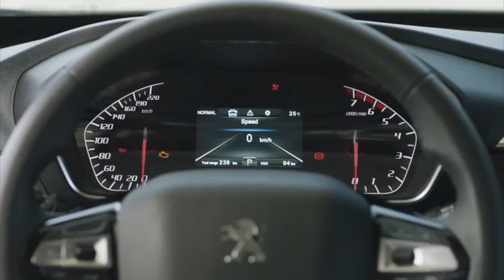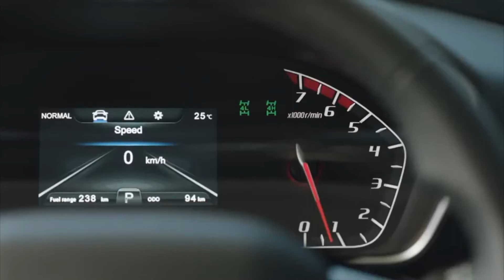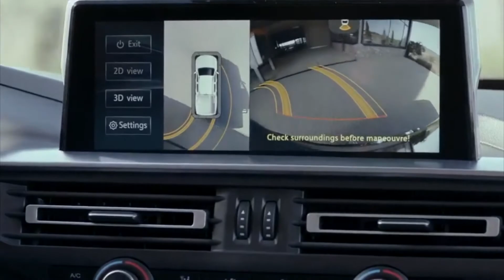Launched in 2020 Peugeot Landtrek | Driving, Exterior, Interor